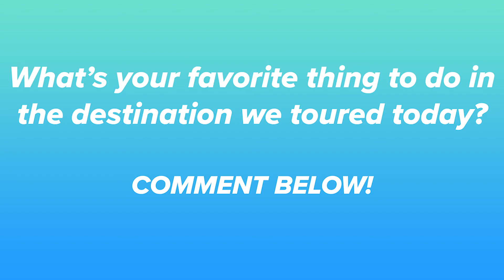PALM SPRINGS... (2 Minute Guided Tour)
Palm Springs is America's favorite desert Oasis. Back in the day, celebrities like Frank Sinatra, Dean Martin, and Elizabeth Taylor came to Palm Springs to escape the busyness, the bright lights, the paparazzi of the big city. They came to Palm Springs for its dry warmth, and it's laid back lifestyle.

Today, Palm Springs is home to several luxurious resorts and spas, lovely dining, great golf courses, and upscale shopping.
Tune in to the "20 BEST PLACES TO VISIT IN CALIFORNIA"
American Classic Tours offers upscale, all-inclusive tours to the most beautiful places in North America. Founded in 1988 by Joe Conroy, American Classic Tours is a family-owned business. Today, Joe is joined by his son JD Conroy (Tour TV host in the video above). Over the past 32 years, we have led thousands of travelers to the most beautiful places in North America.
Request Our Complete Tour Catalog:
Join us on this tour featuring Palm Springs...
Southern California: Los Angeles, Palm Springs & San Diego
Image & Video Credits:
Dean Martin Image: Ralf Liebhold / Shutterstock.com
Palm Springs Video: Courtesy of Visit Palm SpringsAmerican Classic Tours offers upscale, all-inclusive tours to the most beautiful places in North America. Founded in 1988 by Joe Conroy, American Classic Tours is a family-owned business. Today, Joe is joined by his son JD Conroy (Tour TV host in the video above). Over the past 32 years, we have led thousands of travelers to the most beautiful places in North America.
Photo Credits:
Dean Martin Photo: Ralph Liebhold / Shutterstock.com
Palm Springs Mid-Century Architecture: Stephanie Braconnier / Shutterstock.com